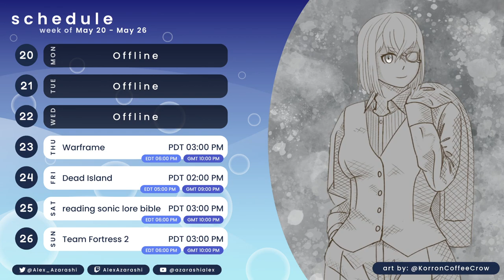Hunting zombies in a tropical paradise [Dead Island] Twitch VOD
If you liked the video follow me to see more!
            -Tip Jar-
  -RULES-
❌No NSFW/Lewd topics or discussions
❌No Politics
❌Do not backseat unless I say it's ok
            -Credits-
✨Graphics✨
Okumono
AOmaterial
🎵Music🎵
Dova-syndrome
Freesound
👩🏻Model👩🏻
Yurui (@ojigi5)
3D Model
Dollie Hitsujida